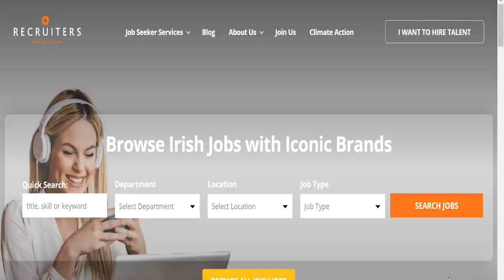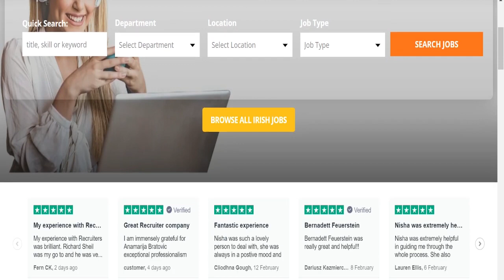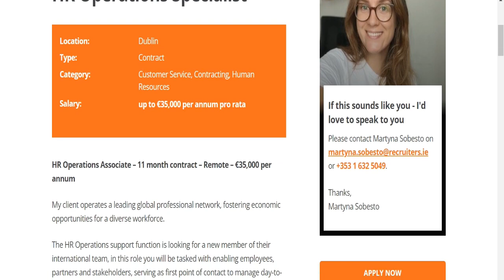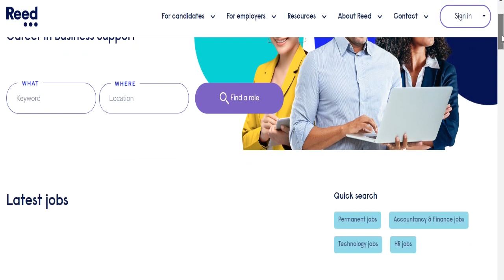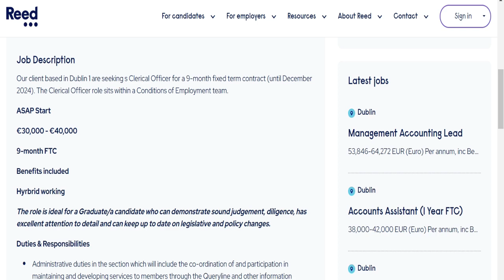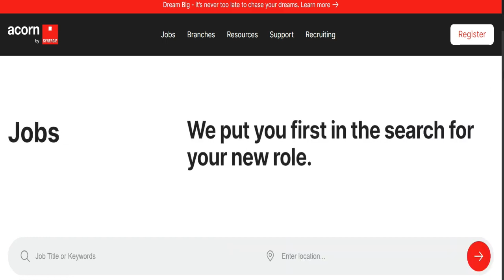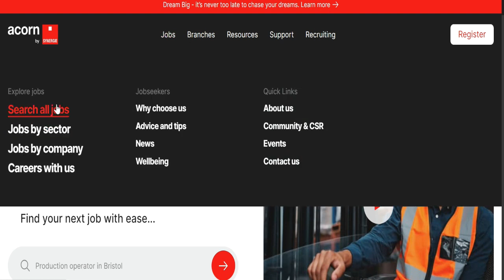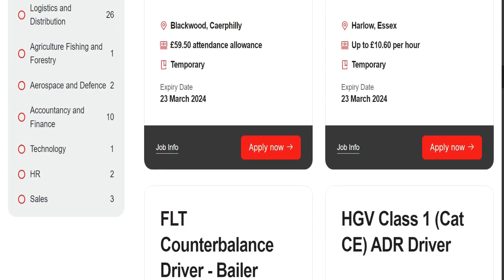Ireland is giving away free work visas (2024)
IRELAND FREE WORK VISA|JUST SEND YOUR CV TO THIS EMAIL|MOVE WITH FAMILY

move to ireland for free
moving to ireland
how to move to ireland

move to ireland from uk
move to ireland and get paid
move to ireland from us
moving to ireland from UK

things to know before moving to ireland
jobs in ireland for foreigners
finding a job in ireland
getting a job in ireland
I want to move to Ireland
how to find accommodation in Ireland
how to find accommodation in Dublin
moving to ireland as an american
move to ireland and get paid how to apply
Things I Wish I Knew Before Moving to Dublin Ireland
Before you move to Ireland
jobs in ireland
best things about ireland
worst things about ireland
10 reasons why are people move to Ireland
study in ireland for international students
living in ireland pros and cons
things you must know about ireland
jobs in ireland for overseas workers
relocate to ireland
10 reasons Why is everyone to moving to Ireland
10 reasons why is everyone moving to Dublin Ireland
10 reasons why is everyone is moving to Ireland
how to study in ireland
Things I Wish I Knew Before Moving to Ireland
Things I Wish I Knew Before Moving to Dublin
thiongs i wish i knew before moving to ireland
how to move abroad with no money
10 reasons Why Everyone is moving to Ireland
10 Reasons Why is Everyone Moving to Ireland
10 reasons Why everyone is moving to Ireland
10 reasons Why is everyone moving to ireland
is ireland like the uk
life in ireland for foreigners
life in ireland for immigrants
pros of living in ireland
cost of living in ireland
jobs in ireland for indians
free work visa in ireland
ireland critical skills employment permit
ireland work permit visa 2023
ireland work visa
moving to Dublin Ireland
ireland what to expect
american moving to ireland
10 reasons everyone is moving to Ireland
how to migrate to ireland from india
where to get a job in Ireland
pros and cons of moving to ireland
how to apply for jobs in ireland
ireland permanent residence visa
critical occupations in ireland
living in ireland 2020
what is ireland like
american living in ireland
american expat in ireland
life in ireland vlog
living in ireland vlog
critical work permit ireland
housing crisis ireland explained
Moving to Ireland
a move to ireland
life in ireland
transportation in ireland
healthcare in ireland
accomodation in ireland
housing in ireland
self-employed in ireland
living in dublin as an expat
Moving To Ireland In 2023
free senior carer visa uk
family to ireland
moving to ireland differences between ireland
move to dublin
dublin ireland
ireland vlog
ireland visa
living in Dublin Ireland
moving within the eu
Living cost in Ireland
in ireland how to
immigration to ireland
moving to dublin
relocating to ireland
Move to Ireland
moving to Ireland
retire to ireland
in ireland move to
life in dublin
living in dublin
clara uk immigration
ireland residence permit
study in ireland
germans in ireland
self sufficiency ireland
england vs ireland
ireland vs england
ireland uk comparison
uk ireland comparison
ireland vs uk
uk vs ireland